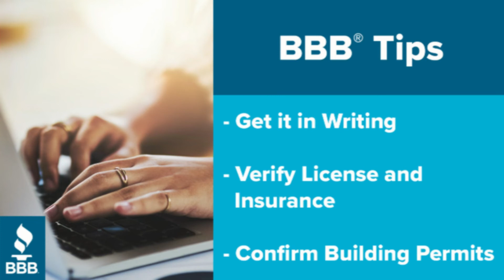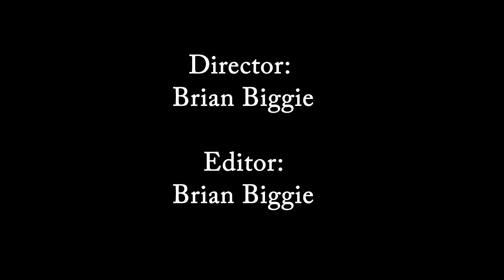Trust Talks with BBB Serving CT - E003 - Keith Santora - Home Improvement Projects